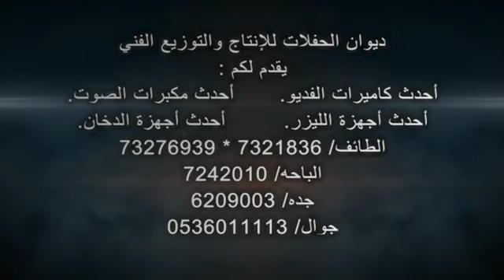حفل زواج الشابين / فيصل حسين جمعان الزهراني / نايف علي جمعان الزهراني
قاعة ارض القمر / الطائف
التاريخ 1439 / 11 / 7 هــ